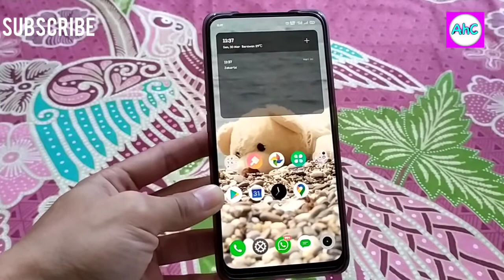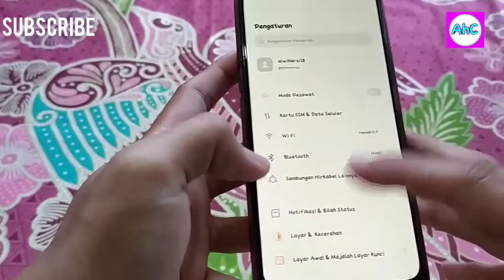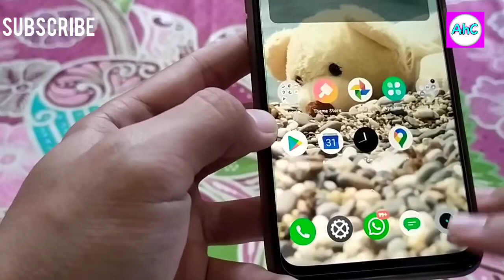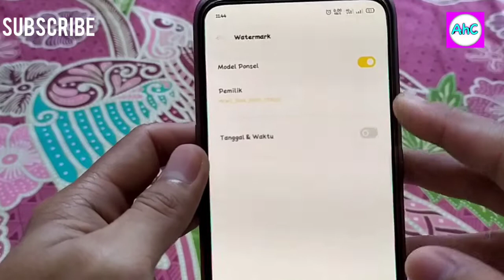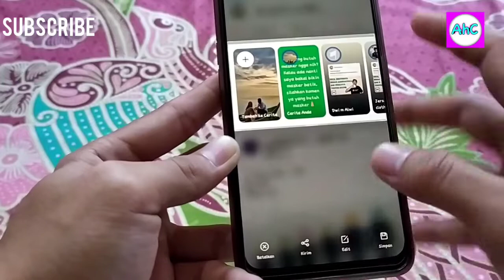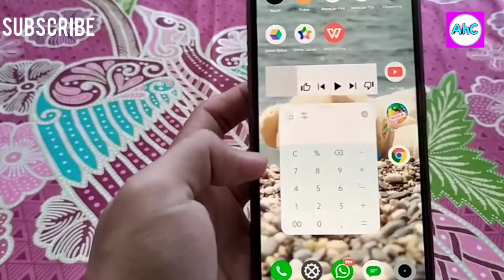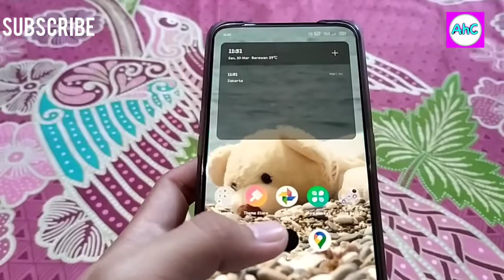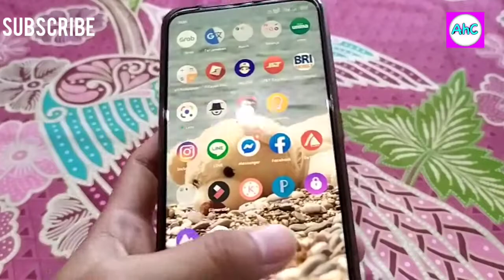REVIEW REALME UI DI ANDROID 10 | APA PERUBAHANNYA YA???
Halo semuanya!!!
Video kali ini saya akan shareing tentang pengalaman saya menggunakan realme UI, simak videonya sampai habis ya!!!

Kalau ada yang kurang bisa komen ya!!!
Soal batre saya rasa rada boros setelah update

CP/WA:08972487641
Follow sosmed saya👇👇👇👇👇👇👇